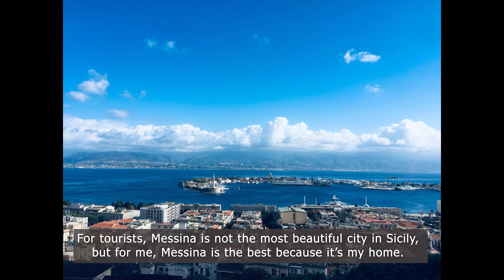[University of Messina] - Top 7 Must-visit cities in Sicily, Italy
If you visit Sicily, don't miss these 7 must-visit cities.
Those are some of the cities I have ever been to in Italy and had a lot of unforgettable memories there.
This is the list based on my own subjective feeling so it should be only a reference.
I hope you can travel to those places and have your own experience.
I will try to provide you as much as I can.